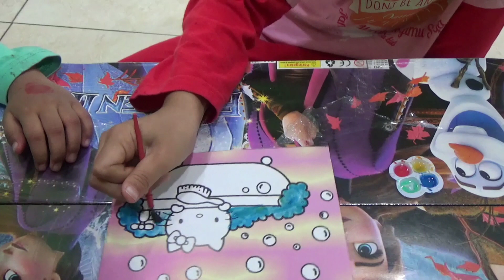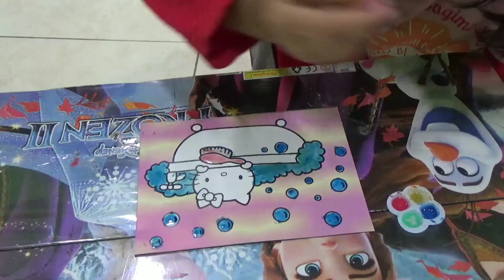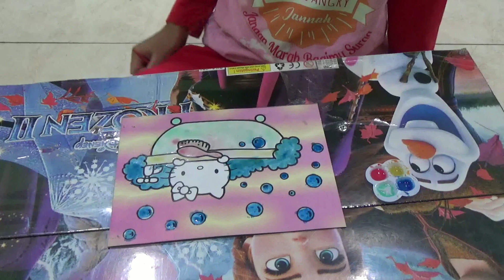Mewarnai Hello Kitty Mandi, Kegiatan Anak Bermain di Rumah Saja